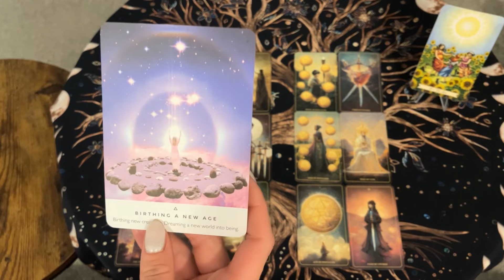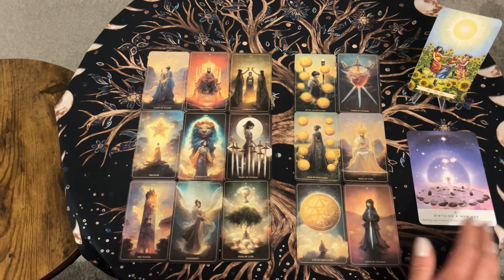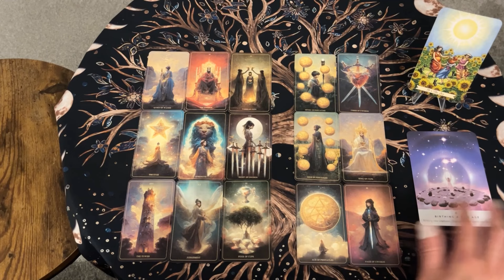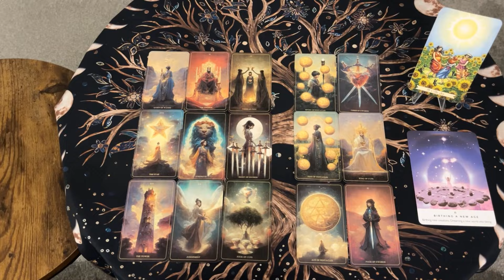Rak ♋️ Lipiec 2024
♋️ Witajcie Raki na waszym czytaniu na Lipiec 2024, które składa się z dwóch rozkładów na sferę miłosną: dla singli i wszystkich tych, którzy są w relacji oraz na sferę zawodową.
Dodatkowo mam dla Ciebie również kartę Wyroczni 😊 .

Pamiętaj, że jest to czytanie ogólne zawierajace energię wszystkich zebranych tu osób, a więc nie zapominaj o zachowaniu zdrowego dystansu.
Wynieś z tego czytania to co czujesz, ze rezonuje z Twoją sytuacją, karty potraktuj jako wskazówki, czy ostrzeżenia 😉 .

Dziękuje za każdy like, komentarz i subskrypcje.
Motywuje mnie to do dalszego działania 🫶

🔹Przypominam, że możecie obejrzeć czytanie na rok 2024 dla każdego znaku zodiaku zawierające po jednej karcie na każdy miesiąc, pokazujący główną energetykę.

🔹Zajrzyjcie również w moja dalsza przestrzeń 🫶

🔹Jeśli jesteście zainteresowani czytaniami prywatnymi zapraszam do kontaktu przez Instagram lub Facebook, link powyżej 😊💌